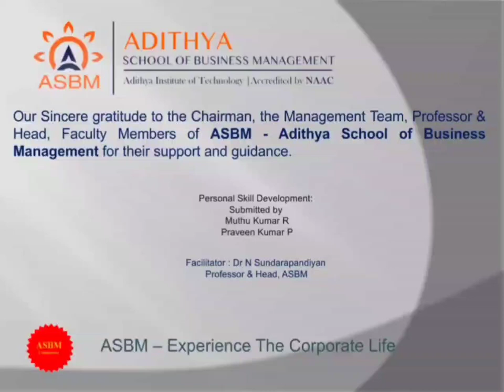ASBM MBA : Professional Skill Development Documentary by Muthukumar & Praveen II MBA